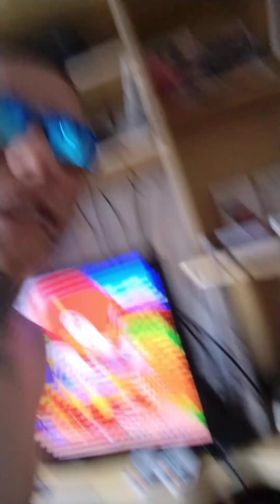agora é um passo de cada vez mais em 2 meses melhorei muito 😱🤩 SURREAl Upi ALL Might Vitória Sempre🌀